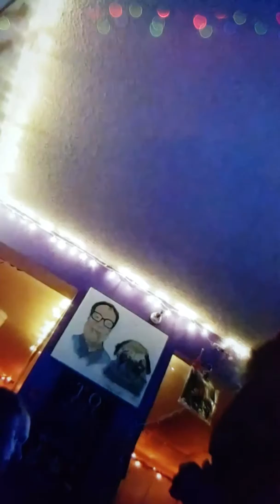"Nam Myosho Renge' Sho"